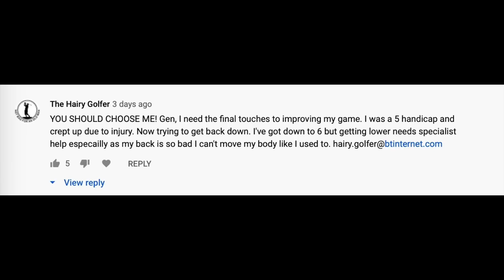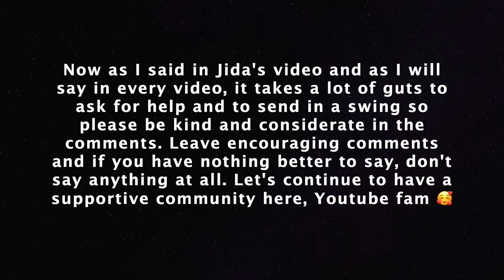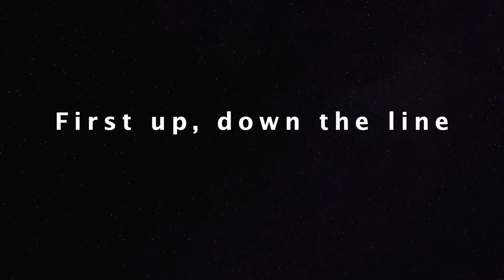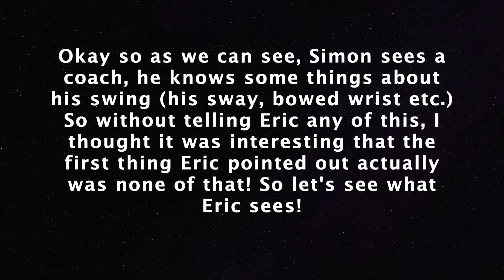Subscriber Upgrade Part 2: Hairy Golfer!